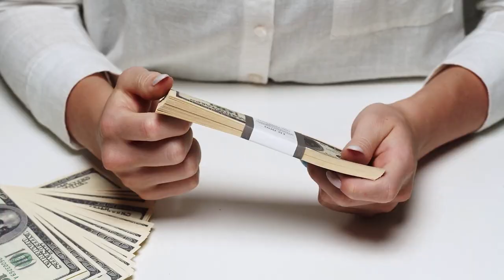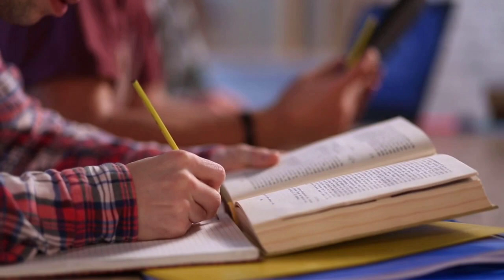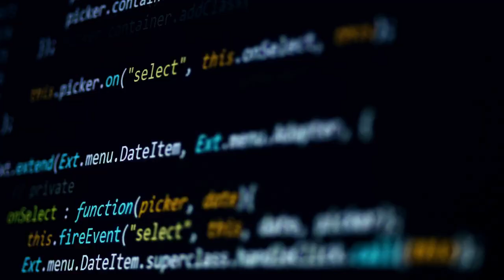Canadian Dreams Come True: Stories of Successful Immigrants in Canada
Discovering Canada brings you inspiring success stories of Canadian immigrants who overcame adversity and made their mark on this great country.